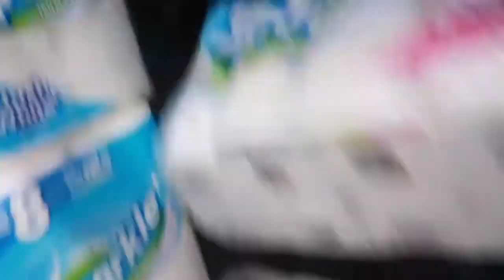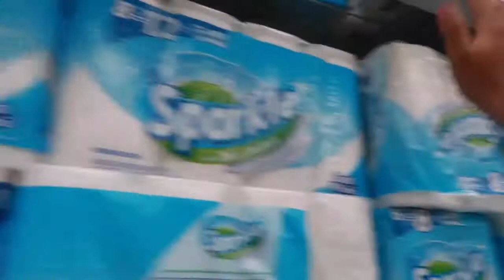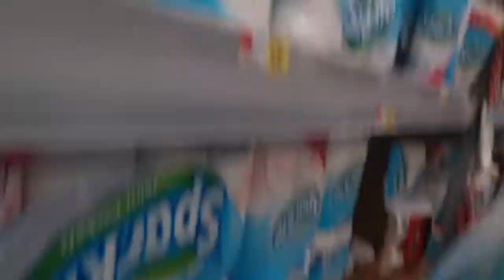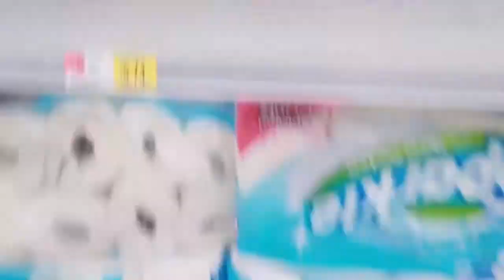WALMART'S BIGGEST PAPER TOWEL FORT EVER MADE!!!! (MUST SEE)